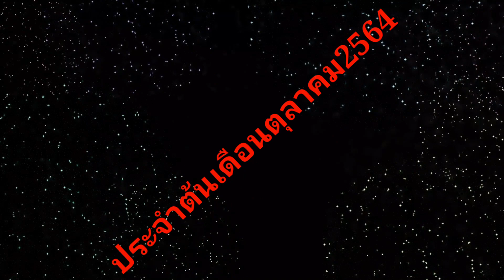สินค้าใหม่เติมสต๊อก(ประจำเดือนตุลาคม2564)จัดโปรโมชั่นต้อนรับปีใหม่แถมลูก+เป้าทุกรุ่นทุกแบบพร้อมส่ง